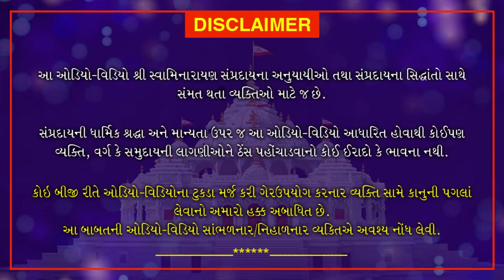Shri Muktmuni Charitram | શ્રી મુકતમુનિ ચરિતમ્ | January 18, 2021 | Swaminarayan Katha